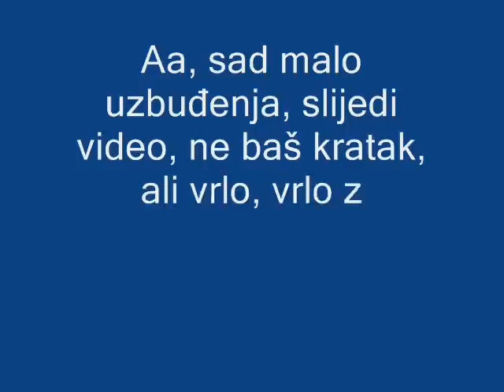Carp fishing-ribolov šarana, Jošava-Đakovo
preko 50 poteza, preko 30, ulovljenih... Svega jedan s ljuskom... ;) Naravno svi su pušteni, u videu ćete vidjeti, da je vađen jedan iz čuvarice, zadržan je bio samo zbog vaganja ;)

Kometnirajte, ocjenjujte.. ;)

Uživajte ;)